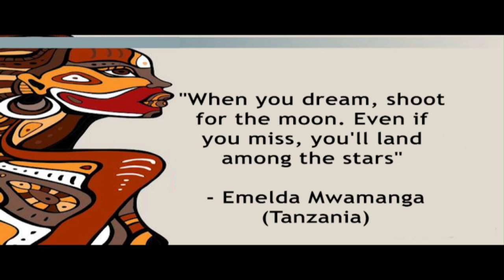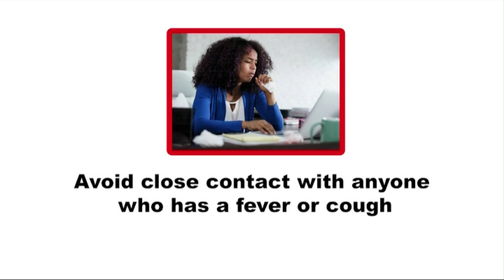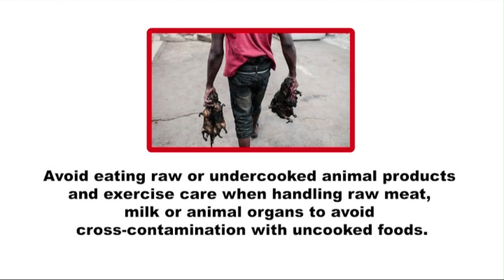NTA Live TV